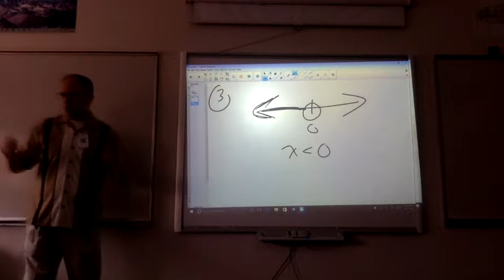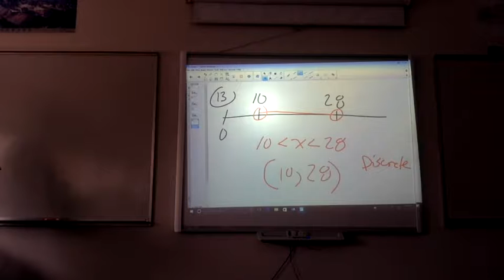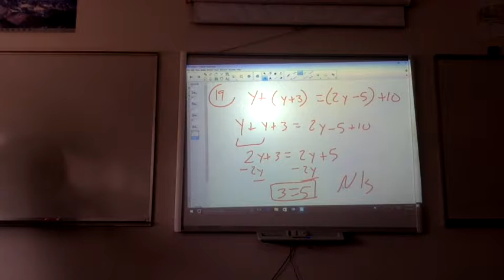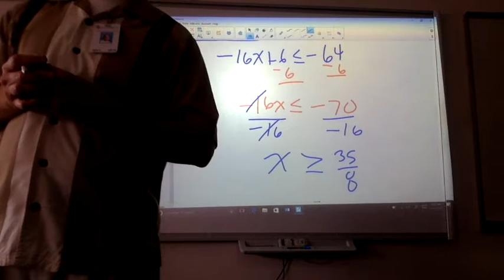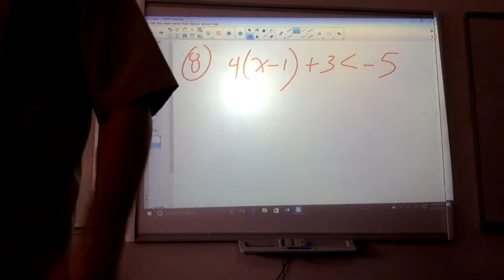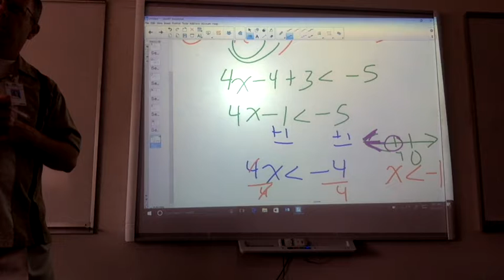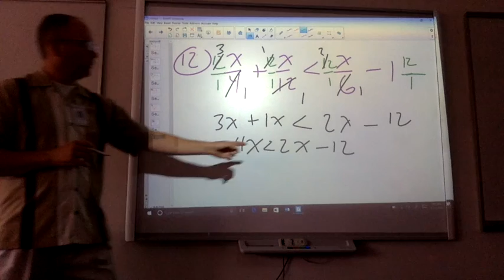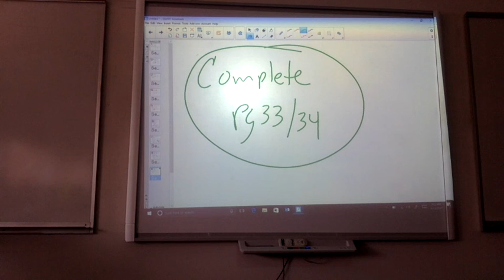CP Algebra 1, September 11 2017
More on inequalities - solving